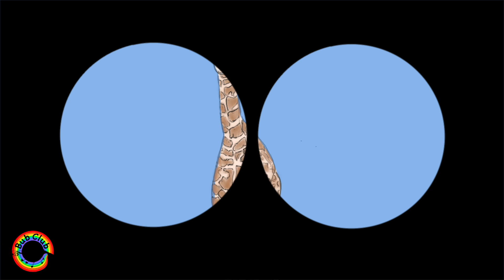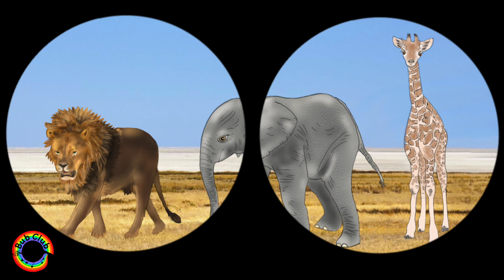Sofa Safari - Bub Club | Kids Songs & Nursery Rhymes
🐘Sofa Safari🌞
💭Let’s pretend we’re in Africa 🌍on safari 🚐 together.  Which animals 🐘will we see?🦒 Watch out for that lion!🦁

Lyrics:
We’re going on safari, a sofa safari
Going on safari, the imaginary kind
Going on safari, I wonder what we’ll find

Stay, still, look over there (coz)

I can see an elephant’s nose
Or is it just the vacuum hose
Imagine it’s an elephant’s nose, It’s an elephant’s nose
Pretending we’re in Africa
On a jeep and not the sofa
We’re nowhere near the vacuum hose
It’s an elephants nose

Stay, still, and look over there (coz)

I can see a tall giraffe
Or is it just my grandma’s scarf
Imagine it’s a tall giraffe, it’s a tall giraffe
We’re nowhere near our grandmas scarf
It’s a tall giraffe

Stop!  Shhh!  Listen.  Stop!  Shhh!  Listen.
Keep still, look around
We mustn’t make a single sound
Stop, shh listen

I can see a hungry lion
Or is it just the clothes to iron
Imagine it’s a hungry lion, it’s a hungry lion
We’re nowhere near those clothes to iron
It’s a hungry lion

We finished our safari
Our sofa safari
We’ve finished our safari
The imaginary kind
Our sofa safari
We’ve finished our safari, until another time
Pretending we’re in Africa by sitting our sofa
We can go back any time, I wonder what we’ll find . . .
Wasn’t it fun